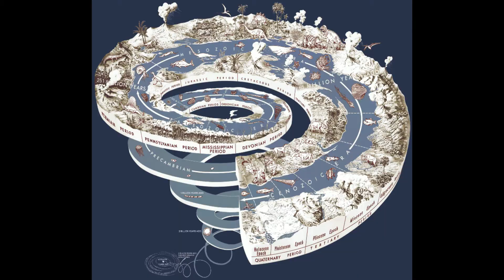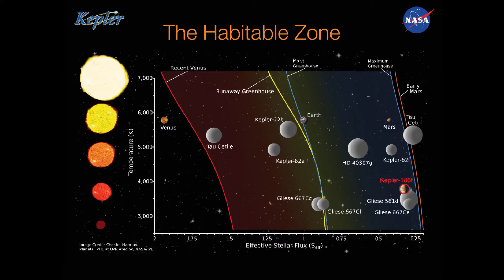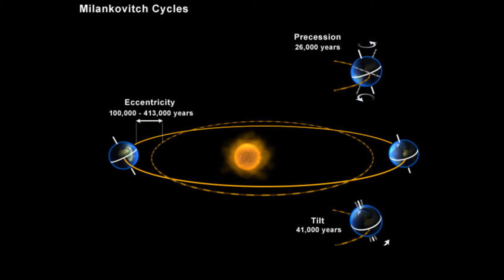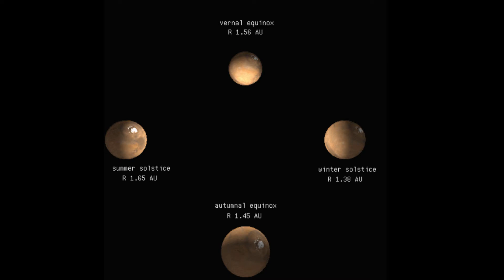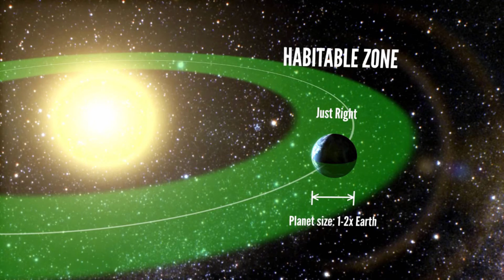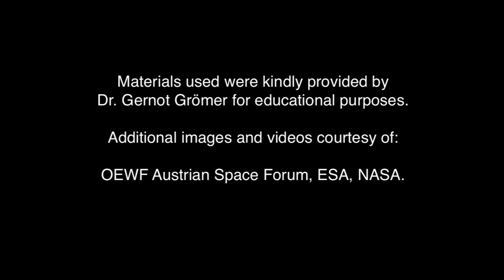Gernot Grömer - Life in Space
Gernot Groemer is president of the Austrian Space Forum and responsible for external
relations. He also teaches and does research at the University of Innsbruck.
He’s a member of the Space Generation Advisory Council (Board of Mentors), and has
carried out various research sojourns in Italy, USA, and Chile. He is an outreach
coordinator of the European lunar mission LunarSat, a simulation in Utah of a crewed
expedition on Mars. He’s also part of the Program Management Group AustroMars
and PolAres.